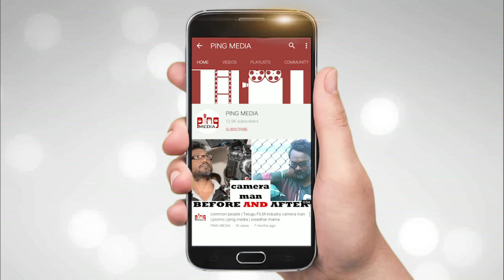Payal Rajput Latest Video | Payal Rajput Unseen Video | payal rajput lifestyle | ping media